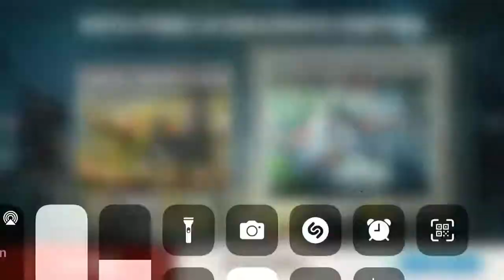BiA3 equipos a sacar la basura Yurak 💣💣💣💣💣 sala1